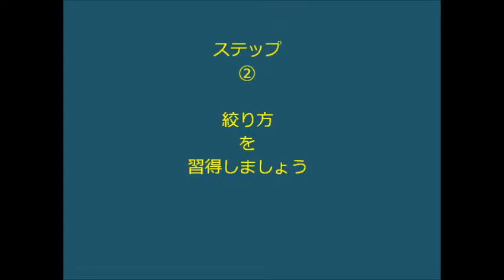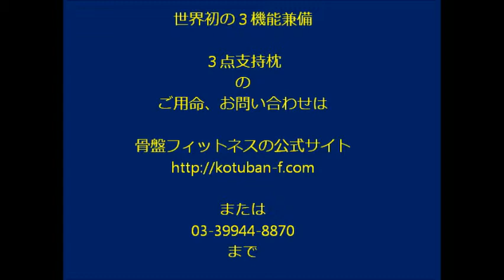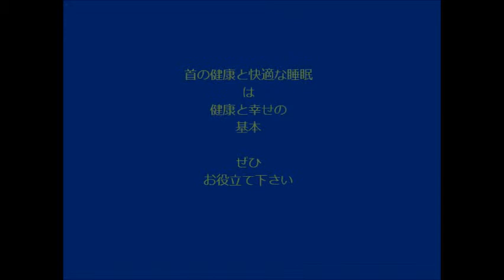３点支持枕の、絞りの作り方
世界初の３機能（①首に負担が少なく、　②スロープ状支持、　３頭のぐらつき防止）を、
をもつ究極の機能枕『3点支持枕』のイージーオーダー仕様窪み加工法の紹介ムービーです。